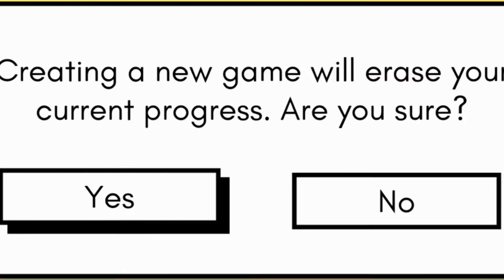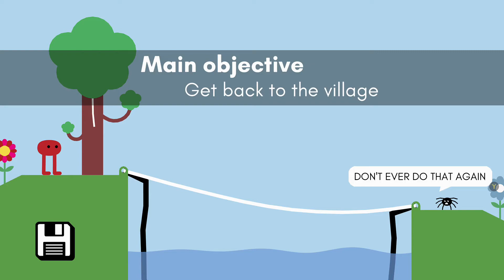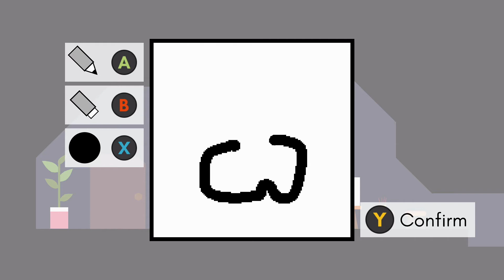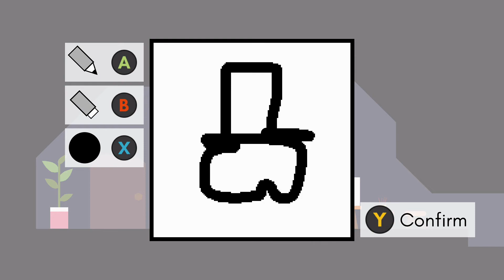How to Get Free Money!?! - Pikuniku Ep. 1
The biggest pyramid scheme in the history of pikuniku

!!!Merch coming Soon!!!